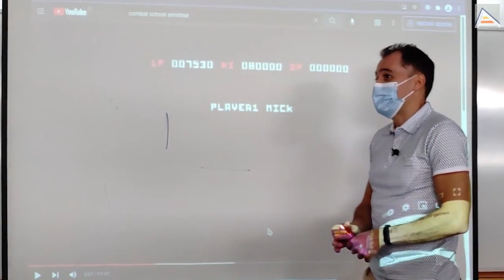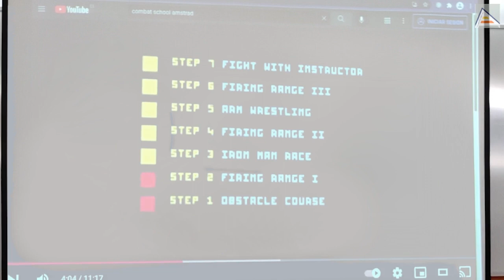Desafío Combat School en ensamblador Z80 [ 4.3 ]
El desafío Combat School pone a prueba tu capacidad de limitar los objetivos de un proyecto, para acabarlo en un plazo. Basándote en la 2ª pantalla, Firing Range I, debes crear un pequeño juego en tan sólo 80 minutos. Es un desafío muy exigente, pero engaña. No intentes hacerlo programando muy rápido para hacer muchas cosas. Es justo lo contrario: intenta diseñar la versión más pequeña posible de Firing Range I que se te ocurra y que seas capaz de programar en 80 minutos. Ese es el verdadero reto: aprender a limitarse.

Puedes intentarlo tantas veces como quieras. No te preocupes ni te frustres: aprende en cada intento a limitarte aún más en el siguiente, hasta que llegues a un mínimo que puedes hacer en el tiempo. A partir de ahí, podrás mejorarlo en siguientes intentos. Tómate el desafío como una Kata de Kárate: una práctica para dominar y perfeccionar habilidades básicas de diseño y programación.

Necesitarás instalar CPCtelera 1.5/dev para realizar este desafío.

Contenidos
00:00 Presentación del desafío Combat School
00:38 Combat School: Firing Range I
02:00 Importante: Simplificar y hacer viable